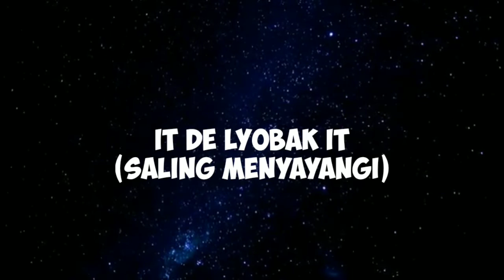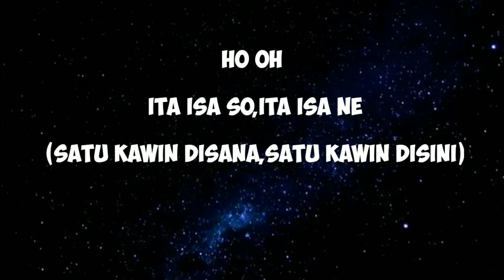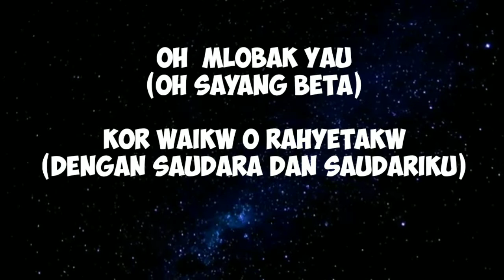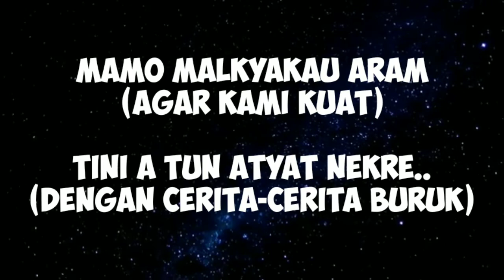Lagu Selaru~Mguru Mahuk dan Terjemahannya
Cipt   : Balean Luturmas
Director  : Denny Corleone
Prod  : G.I. Pro Entertainment
Dipopulerkan Oleh : @ricobatmanlussy

Lagu ini tentang keluarga Broken Home (Keluarga bermasalah) yang dikisahkan oleh anaknya. Lagu ini menceritakan kehidupan keluarga yang awalnya bahagia namun akibat ego dan salah paham yang mengakibatkan perceraian orang tua mereka. Ayahnya menempuh hidup dengan pasangannya yang baru begitu juga ibunya.Lagu ini sebagai harapan Anaknya kepada Tuhan untuk mempersatukan mereka kembali.

Lagu Ini pernah direcording oleh Grup WERTURLELY dengan judul BATANG IT BESA(Bahasa Key).

Terimakasih Untuk :
1.Amo Balean Luturmas
2.Toto Rico Batmanlussy

Semoga lagu dan terjemahannya ini dapat mengambil bagian pembelajaran bagi kita semua.

Follow kami